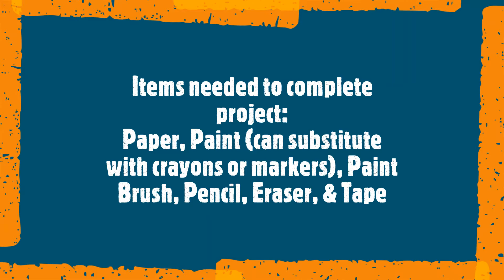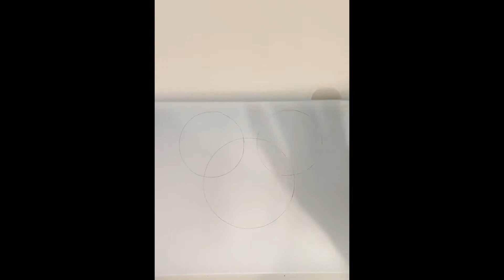Mickey Mouse Art Project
Mickey Mouse Art Tutorial for children.